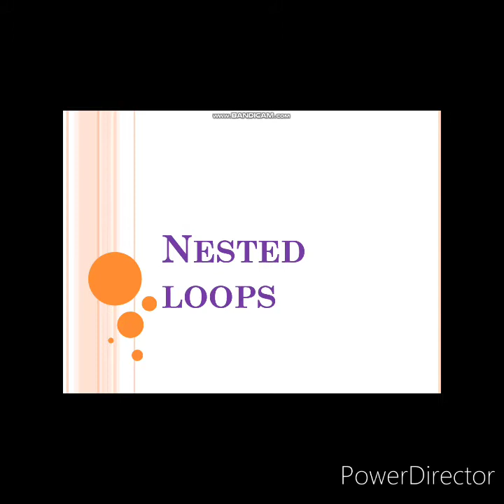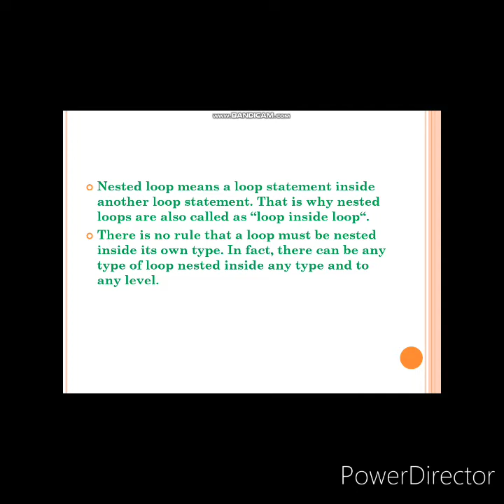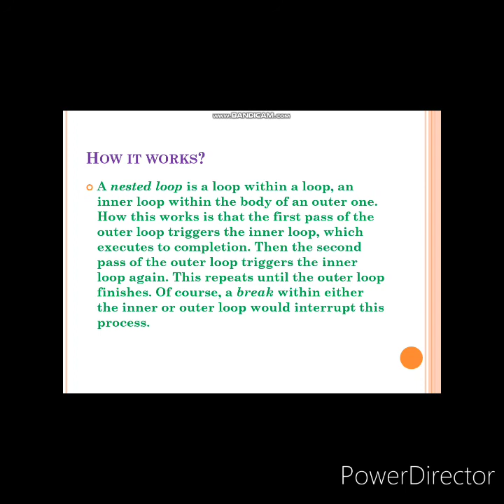what is nested loop how is it use in c++ c++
types of nested loop and its discrimination